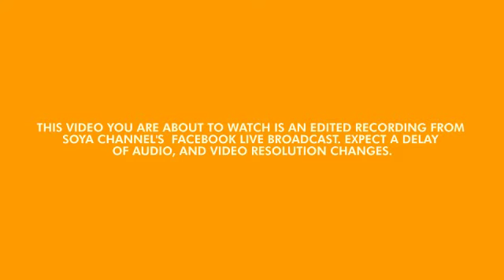More Than Words by Extreme (Cover) | Acoustic Sessions by Simply Jean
Listen to Simply Jean's cover of "More Than Words" by Extreme.

Listen to Simply Jean LIVE on her Acoustic Sessions. Every Saturday, 8PM on Soya Channel's Facebook Page.